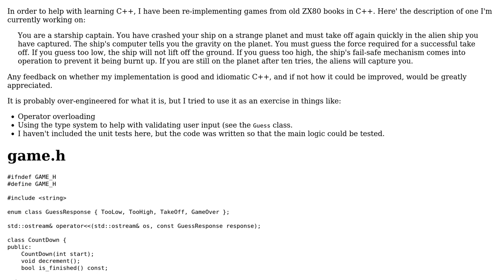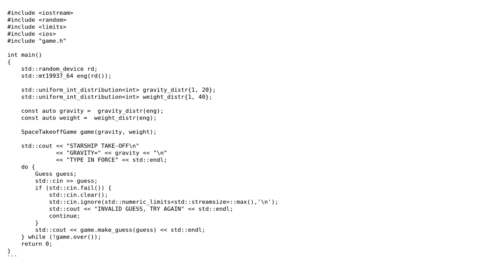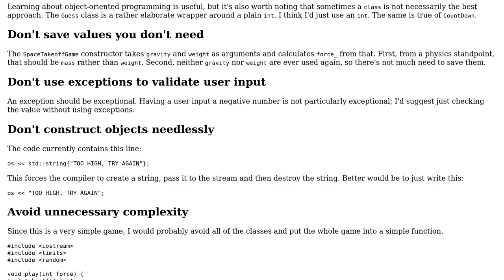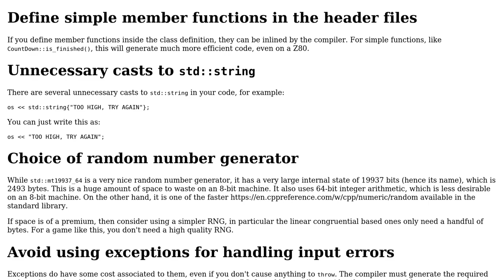Code Review: ZX80 game in C++ (2 Solutions!!)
Code Review: ZX80 game in C++

With thanks & praise to God, and with thanks to the many people who have made this project possible! | Content (except music & images) licensed under CC BY-SA | Music | Images & others | With thanks to user samfrances user G. Sliepen user Edward and the Stack Exchange Network Trademarks are property of their respective owners. You are responsible for your own actions.